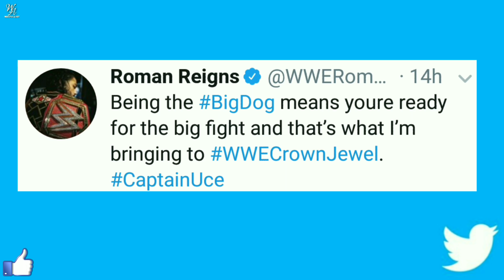WWE Monday Night Raw 21 October 2019 Highlights ! WWE Raw 10/21/19 Highlights !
1) Team Hogan Vs Team Fair !
2) Raw this Week !
3) Raw today !
4) WWE Raw 10/21/19 Highlights !

🔥WWE Super Fans👇

Roman Reigns T shirt :-Roman Reigns T shirt

Shield T Shirt

Brock Lesnar T Shirt

Seth Rollins T Shirt

WWE Championship Belt

John Cena Laptop/School Bag :-

Shield T Shirt

WWE Championship Belt

HIMANSHU